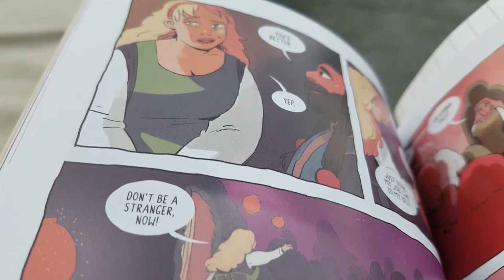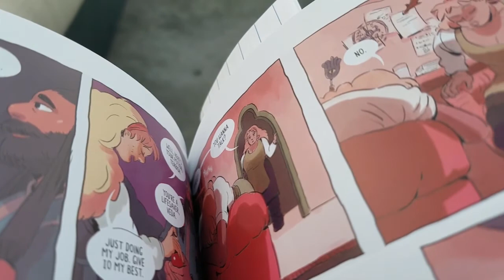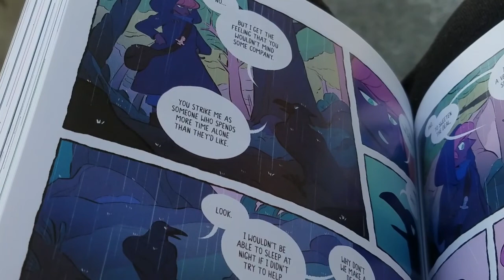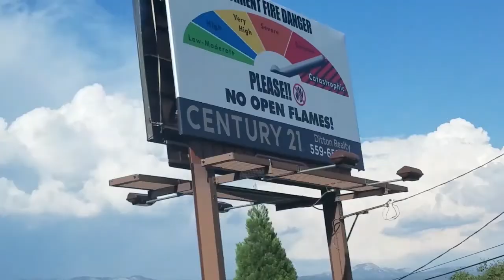I Read 700 Pages in a Week! Plus I was in the Mountains Too, I Guess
I vlogged my first ever readingrush this past week! Too bad I also had to work and go see one of the most visited National Parks of the country during it.